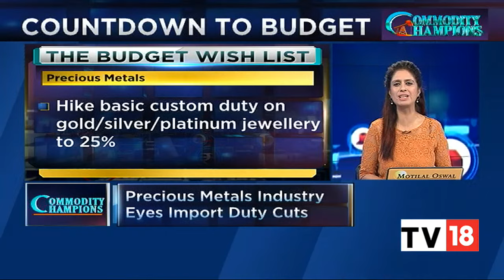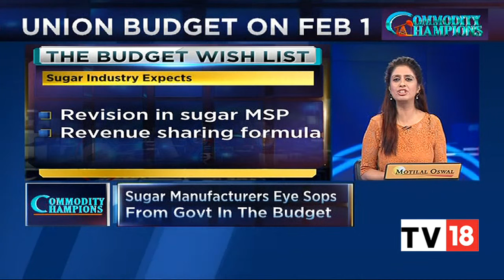What Does The Commodity Sector Want From Budget 2023? | Commodity Champions | CNBC TV18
What does the commodity market want from budget 2023? Watch as Manisha Gupta talks to Vipul Shah, Chairman of, the Gem & Jewellery Export Promotion Council (GJEPC) and Sonjoy Mohanty, Director General of Indian Sugar Mills Association.

n18oc_business